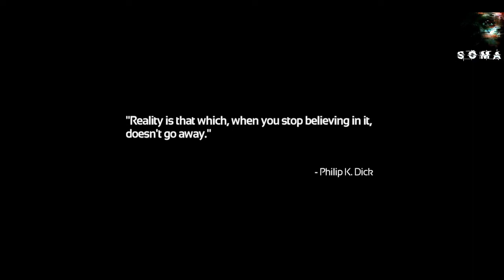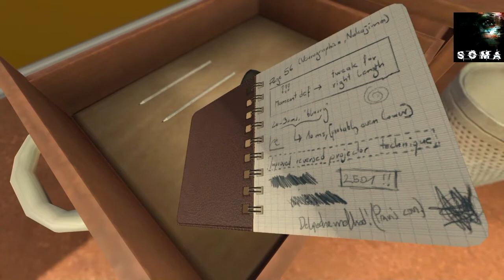I'M NOT BLEEDING! | SOMA Ep1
The gauntlet of jump scares begins...

This channel is growing, so any support is much

Want to collab or play with me?
My psn: birdish2000